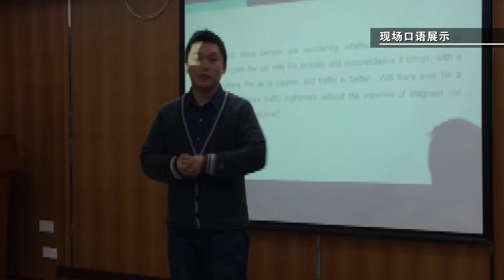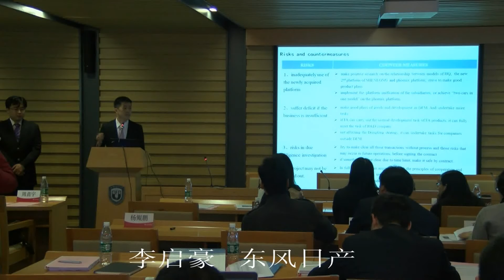DFM International Talents for future leader in 2016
To be well prepared for Dongfeng Globalization, DFM Initiaytes the CBLP (China Business Leaders Project) in year 2016